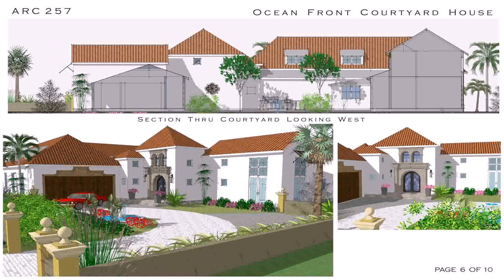Old Spanish House Design Philippines - DaddyGif.com (see description)